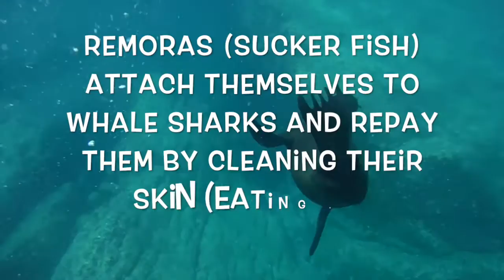Whale Shark song by The Whizpops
Kevin went on a Whale Shark Expedition and created a music video with great information on these beautiful creatures.  Enjoy the Whale Shark Song!